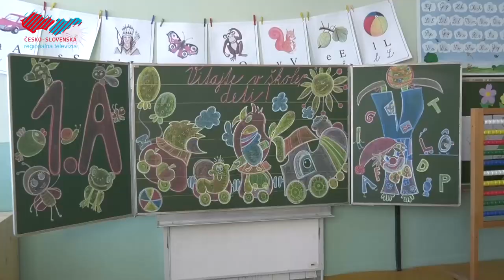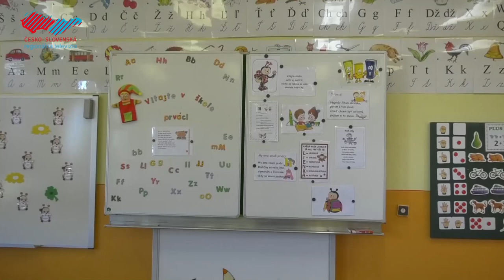Začal sa nový školský rok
Holíčske materské, základné a stredné školy po dvoch mesiacoch letných prázdnin otvorili znovu svoje brány. Školský rok sa začal však netradične, keďže kvôli pandémii koronavírusu sa museli školy prispôsobiť novým podmienkam a opatreniam.